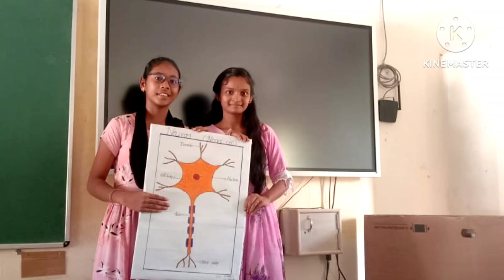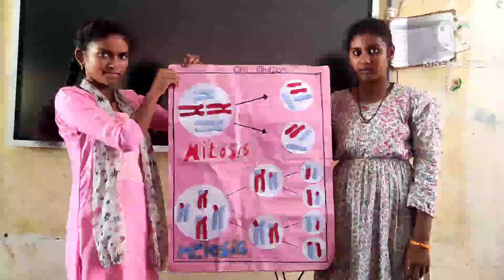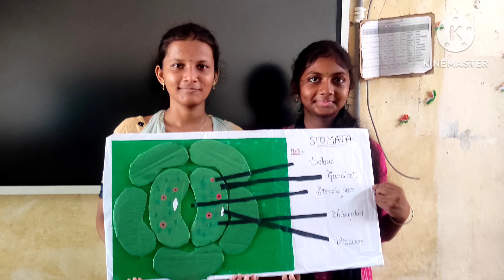Biology model projects#10&9th biology#ZPGHS, Narsipatnam